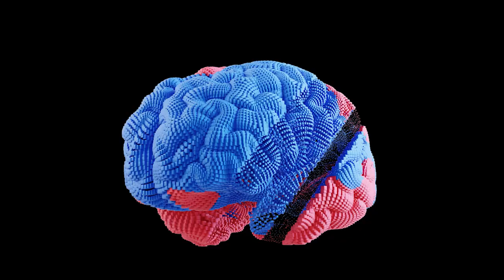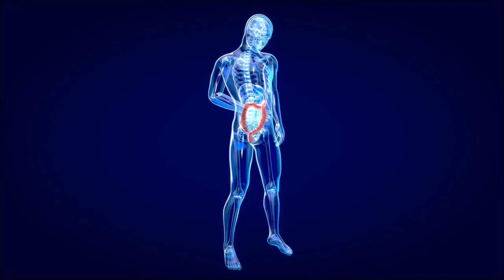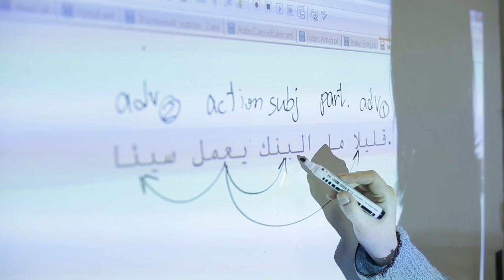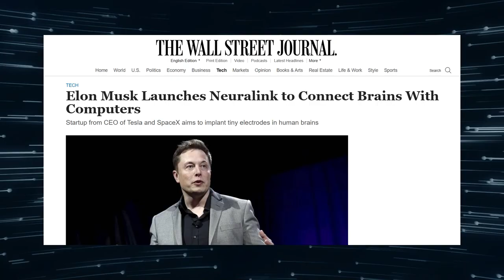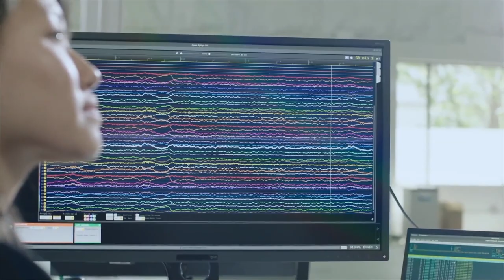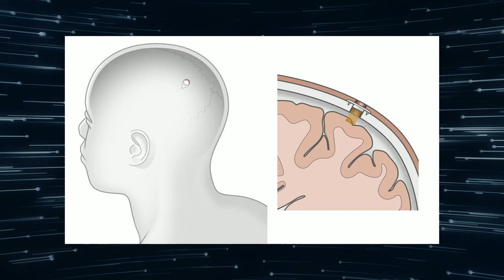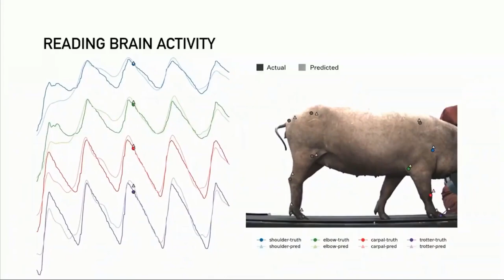Neuralink CONFIRMED: Elon Musk FINALLY Tests How It Will Revolutionize Human Intelligence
Elon Musk FINALLY reveals the Neuralink project he's been working on for years--and it could change the way we think about human intelligence forever!

In a recent interview with Vanity Fair, Musk shared the details about Neuralink--a project that is still somewhat shrouded in mystery, but which has the potential to change the way we think about human intelligence.

 Neuralink is a project that is designed to connect human brains with artificial intelligence, in order to create truly superhuman intelligence. As Musk himself puts it, "If you want to create something that's not a natural phenomenon, you need to create a digital symbiosis with a digital mind."

So what does this mean for us? Well, for a start